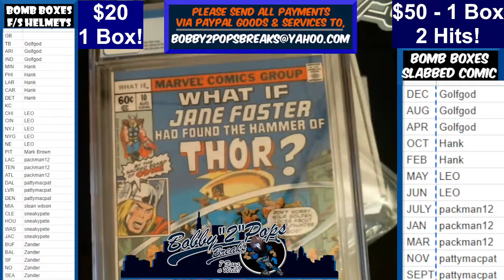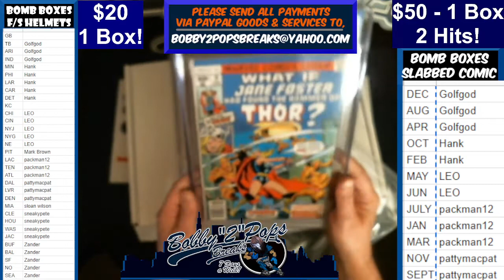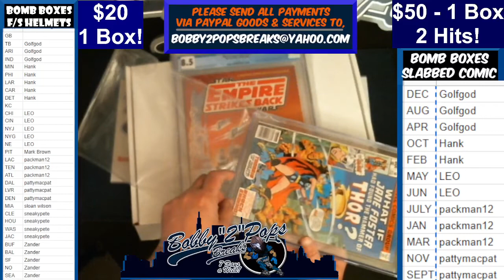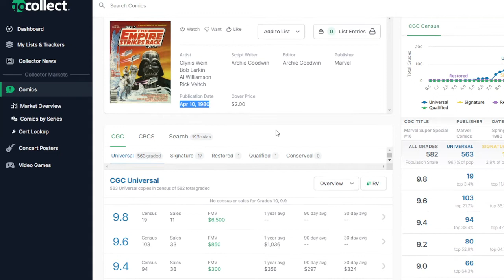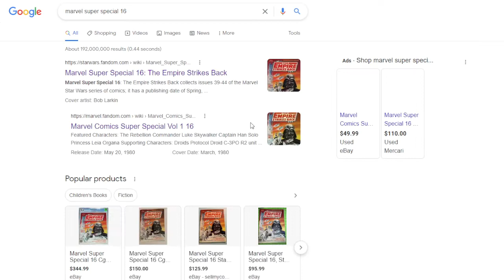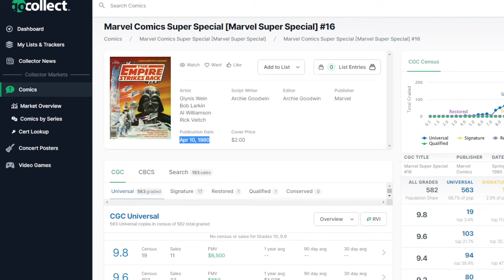8 12 22 Bomb Boxes Slabbed Comic Master Series 1 Box Break 2 Hits Box #7